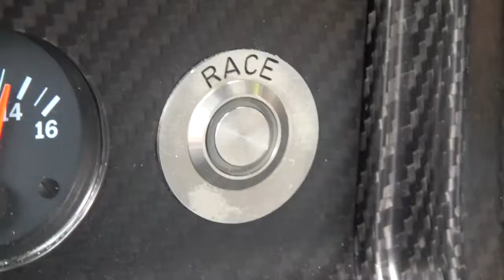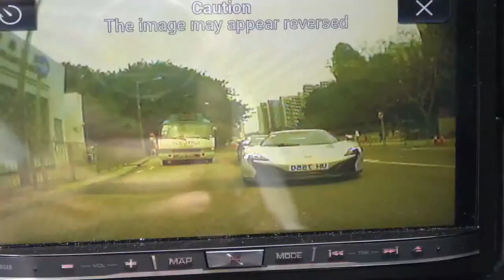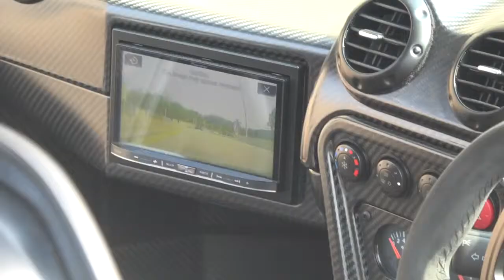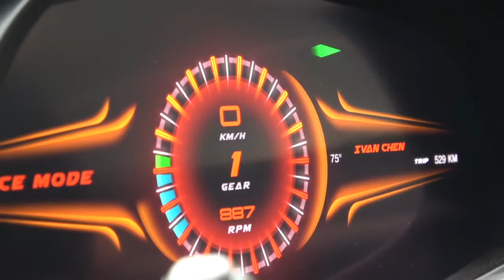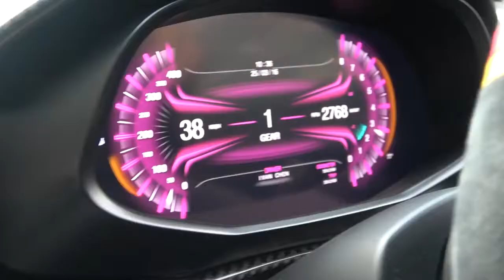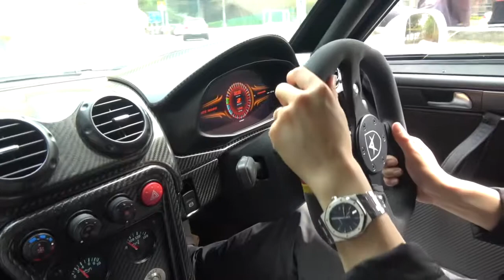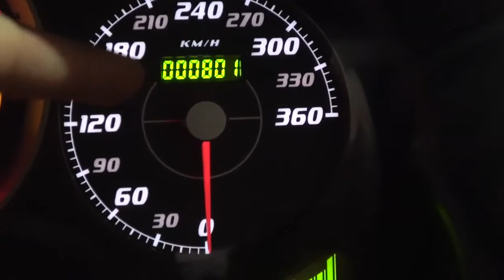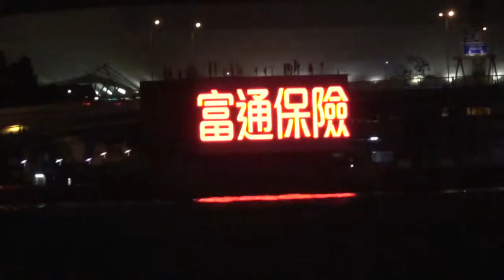Taking A Gumpert Apollo to Hong Kong's Most Expensive Car Park!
4 Gumpert Apollo's in one day and an incredibly special private car park!